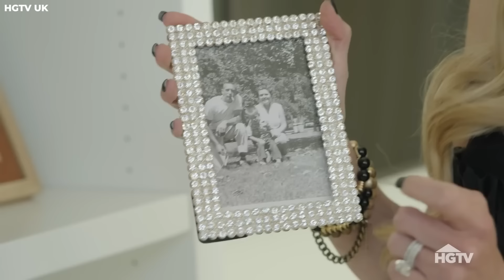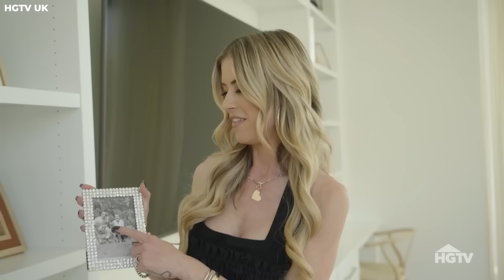What Really happened to Christina Hall from "Flip or Flop"?